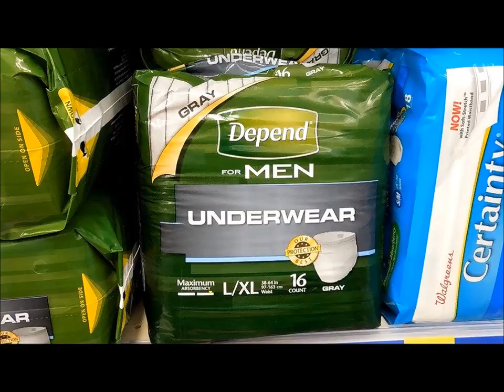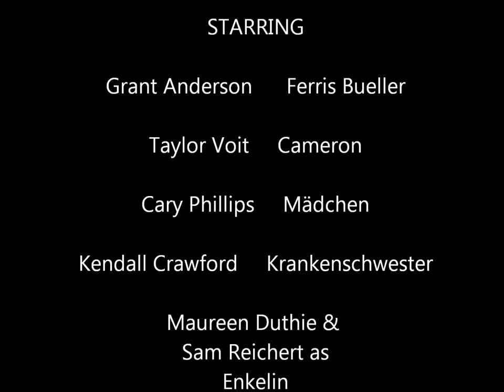CIS German 2013 Woodbury Highschool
Grandpa Bueller's day off, in German for the German CIS video project. Inspired by the original